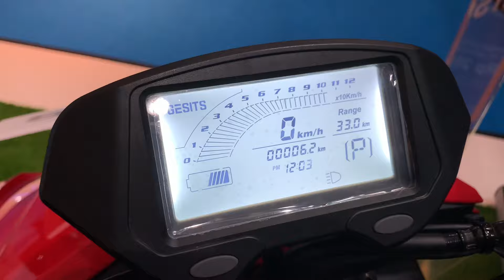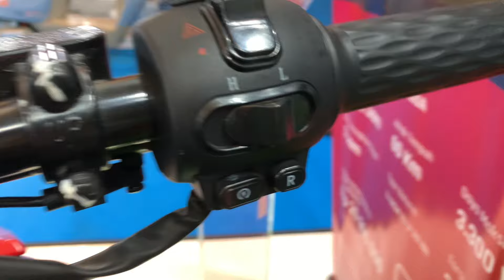TENAGA BESAR HARGA MURAH MERIAH, INI DIA GESITS X GARUDA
Halo teman teman semuanya ! Kembali lagi di channel Ferry Motovlog Zero
Kali ini, kita akan cek bersama salah 1 motor listrik karya anak bangsa yang pastinya gak kaleng - kaleng nih/

Ini dia, Gesits X garuda spesial edition, Dibekali dinamo sampai 3300 watt lho.
Penasaran ada fitur apa saja? Yuk kita simak bareng - bareng !